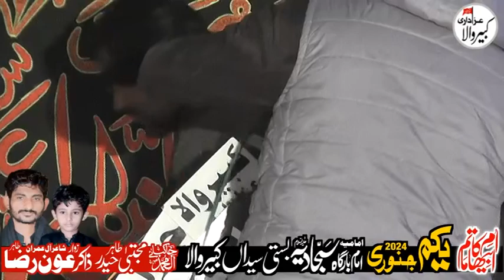Zakir Zaigham Abbas Bilana 1 January 2024 Kabirwala